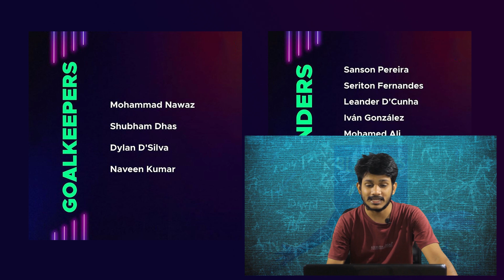Why Fc goa Sign six foreign Players in ISL 2020 | എന്ത് കൊണ്ട് ഗോവ 6 ഫോറിങ് സൈനിങ് മാത്രം നടത്തി